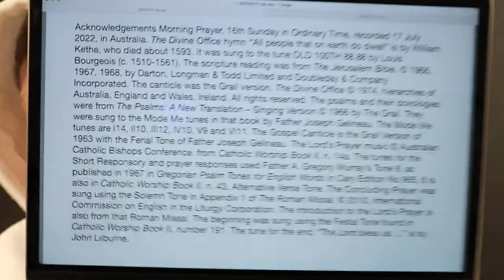Morning Prayer, 16th Sunday in Ordinary Time.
17 July 2022 recording in Australia. The Divine Office hymn “All people that on earth do dwell” is by William Kethe, who died about 1593. It was sung to the tune OLD 100TH 88.88 by Louis Bourgeois (c. 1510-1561). From the Liturgy of the Hours of the Catholic Church's Roman Rite.